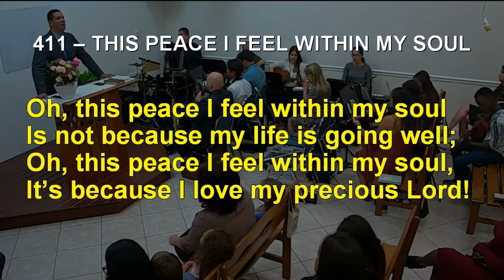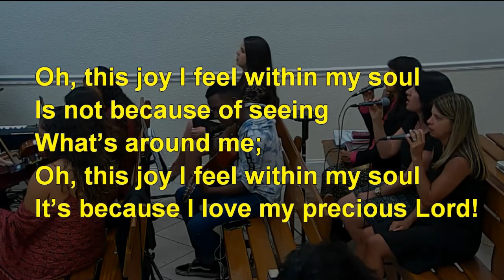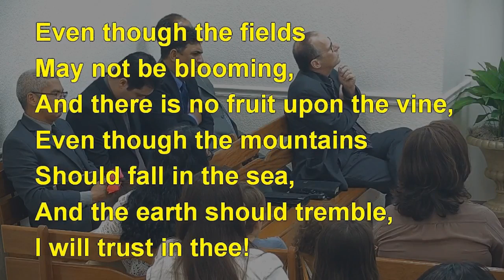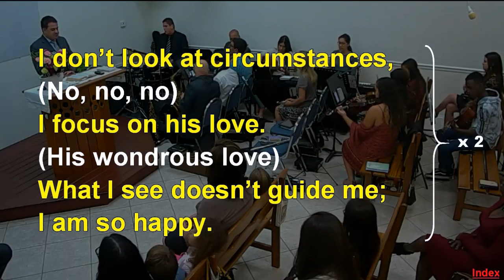411 - THIS PEACE I FEEL WITHIN MY SOUL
411 - THIS PEACE I FEEL WITHIN MY SOUL